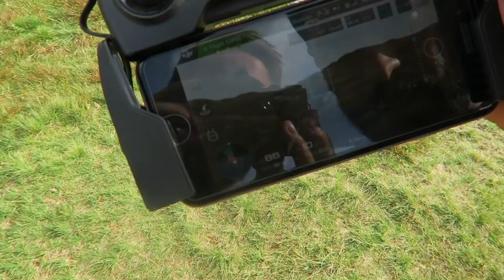TA Outdoors and Myself Camping in the Mountains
Myself and Mike from TA outdoors headed to the Lake District for a wild camp, we carted wood and ale up to a stunning tarn and had fun with catapults, fishing, drone flying and even swam to an island using my thermarest as a float.

Massive shout out to Mike for all the hard work he puts in with both his channels, I personally have learned almost everything I know about fishing from watching him and his old man dish out countless hours of free advice.

Camera I use

Secondary Camera

Go Pro

-Hazy